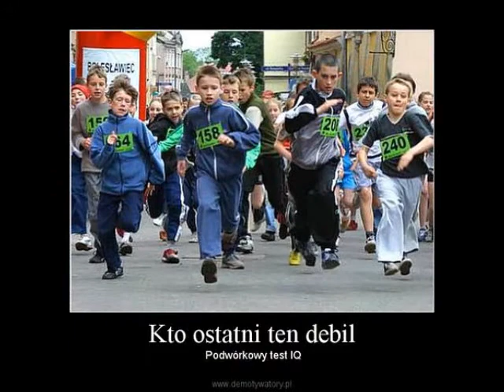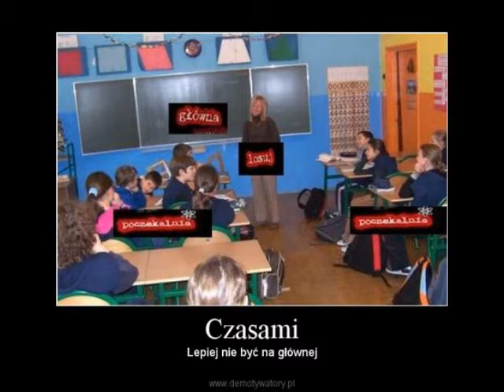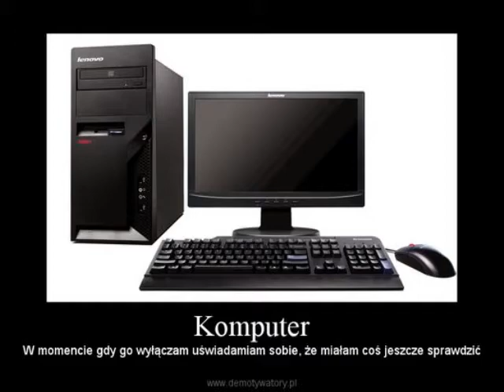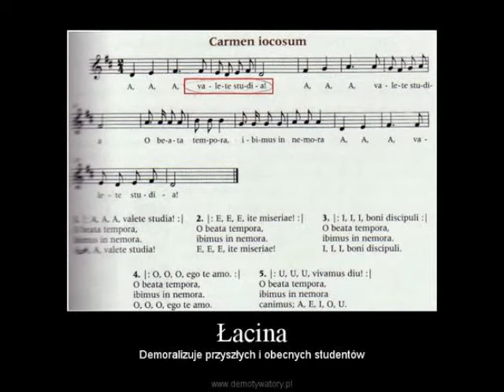top 30 demotów